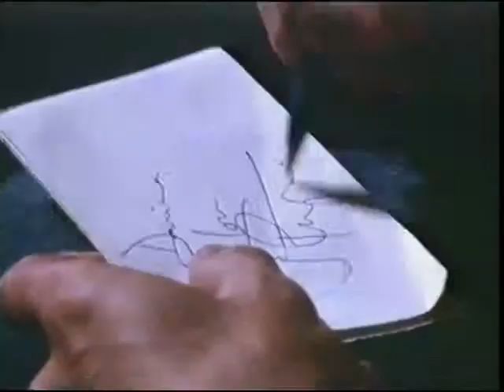Australian Crawl - The Boys Light Up - 1980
"The Boys Light Up" is the second single and title track released by Australian rock band Australian Crawl from their debut album The Boys Light Up (1980). The song was written by lead singer James Reyne ."The Boys Light Up" peaked at #22 on the Australian Singles Chart.